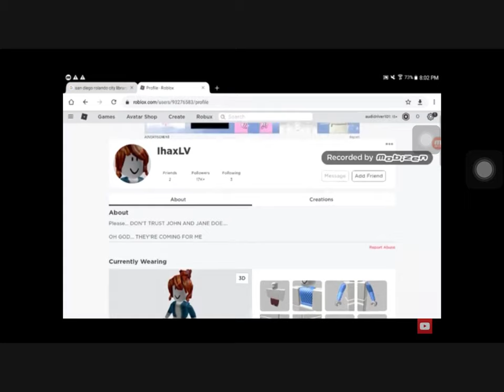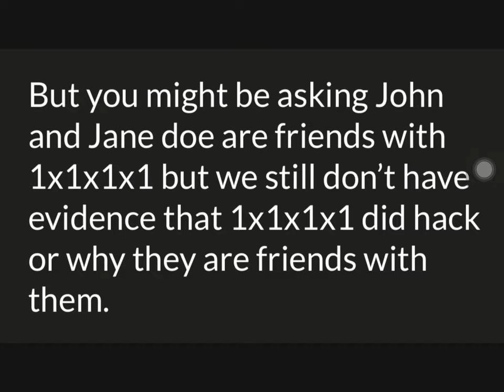Roblox myth investigations John and Jane doe season 1 episode 4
ok they may be friends with hacker type people but let’s be honest they never have hacked and popular you tubers made useless clickbait videos about them while they heard this myth which is why they play meepcity instead of doing myths lol